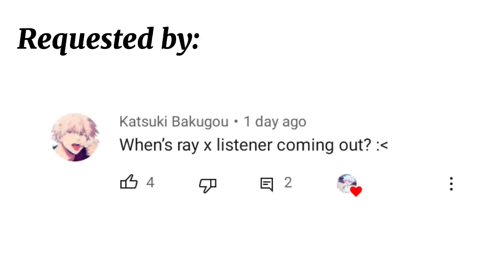Before Ray's Birthday.. // Ray x Listener